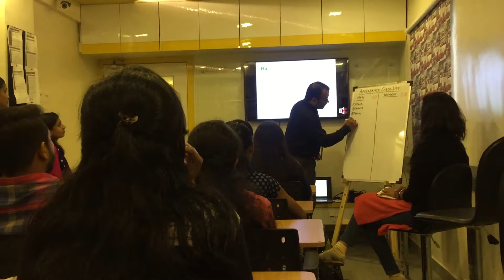Thomas The Trainer Pune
Student Personality Enhancement Programme